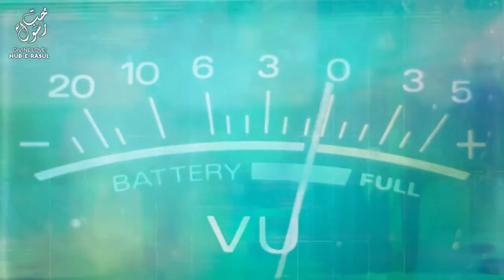Realities of Covering the Head Sufi Meditation Center ShaykhTalks #20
The Sunnah of keeping the head covered, as a protection for the energy. To keep the head covered is a sign of perfection upon Insan. All of what Prophet (s) brought for us is a protection and a safeguarding. When we build our energy with the practices, the Sunnah is a shield to fortify the body. There is a protection from angels for those who keep the Sunnah, as negative beings attempt to feed off of the energy of Insan.